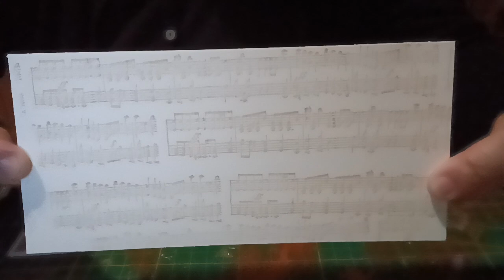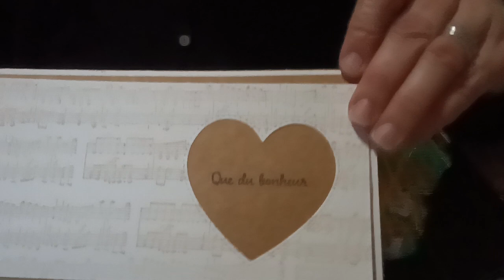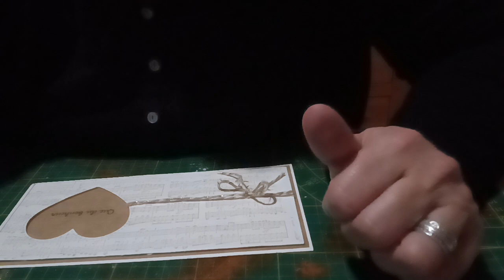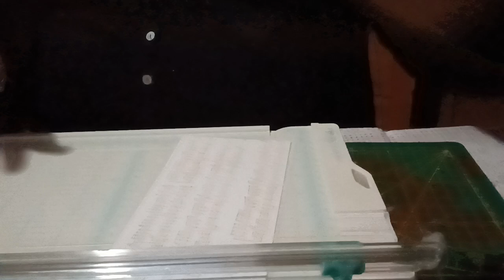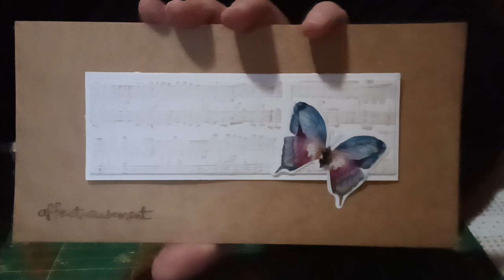Tuto trio de cartes/du craft, des partitions et hop hop hop on scrappe.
Cc à tous.

On se retrouve pour un tuto carte,  triple tuto cartes svp😁.

Bon visionnage.